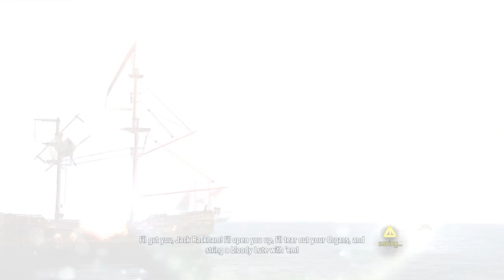Assassin's Creed® IV Black Flag Part 37 [PS4 Slim 20170114140149]